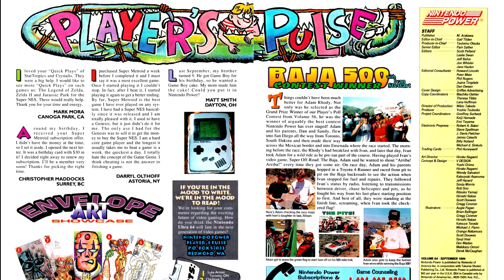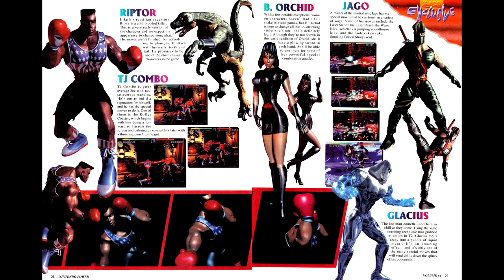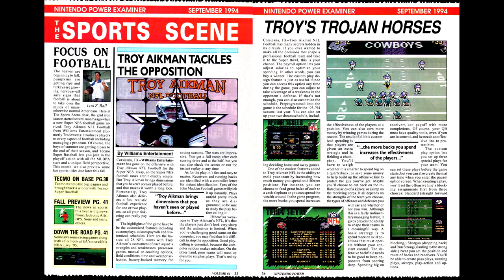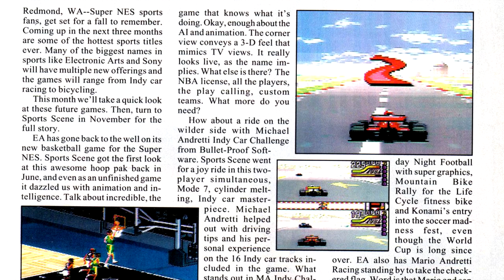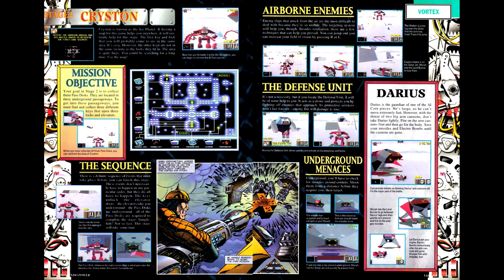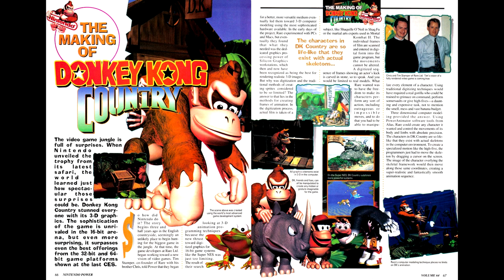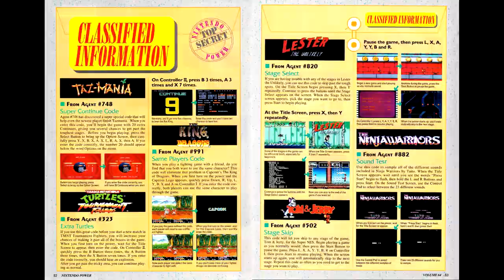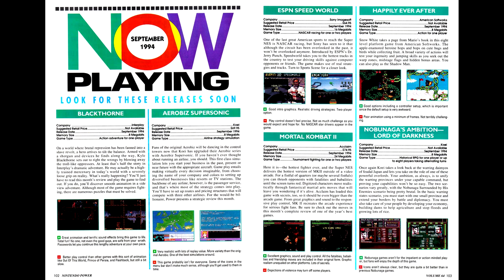Nintendo Power Retrospectives: Part 85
A whole bunch of sequels this issue, with Mortal Kombat II, Super Bomberman II, and Pocky and Rocky 2.

Games Reviewed:
Mortal Kombat II - Midway
Super Bomberman 2 - Hudson
Pocky and Rocky 2 - Natsume
Troy Aikman NFL Football - Tradewest
Tecmo Super Baseball - Tecmo
ESPN Speedworld - Sony Imagesoft
Blackthorne - Interplay
Aerobiz Supersonic - Koei
Vortex - Electrobrain
Shien's Revenge - Vic Tokai
Taz-Mania - Sunsoft
Mighty Morphin Power Rangers - Bandai